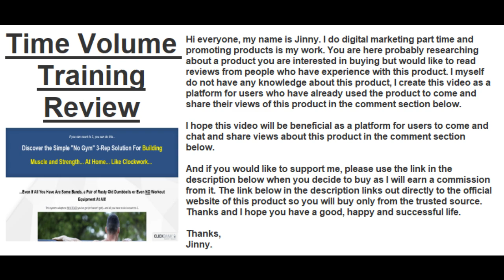Time Volume Training Review | Find Honest Reviews Of Time Volume Training In The Comments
✅ Click This Link To Buy Time Volume Training From The Official Site At The Lowest Price Available

If you have experience with Time Volume Training, please leave your review on this product in the comment section below so others can find and decide if they would like to buy it.

Thanks